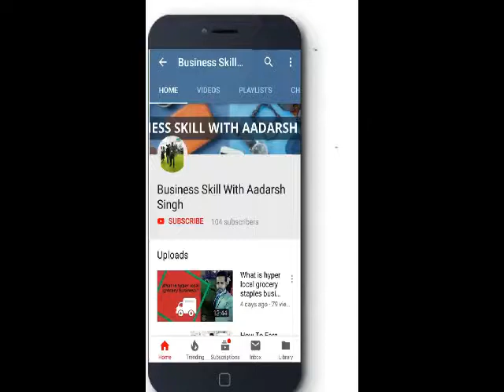WHAT IS FRANCHISE MODELS ?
1. FOCO

2. COCO

3. COFO

4. FOFO

5. MASTER FRANCHISE